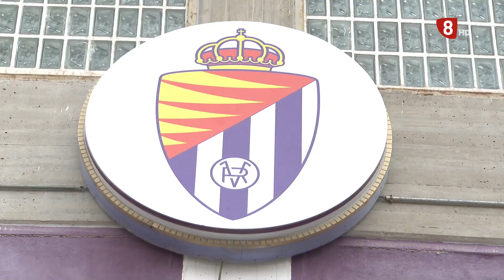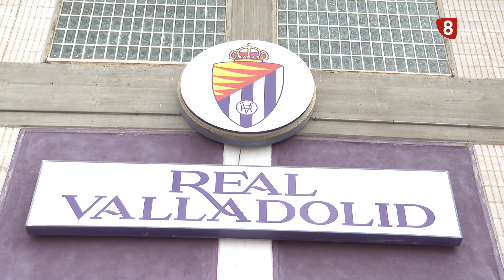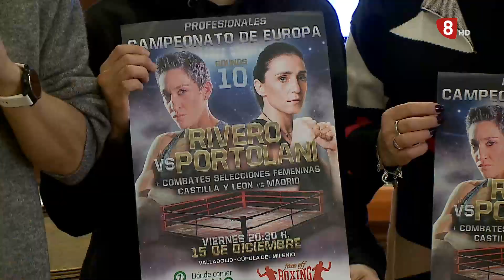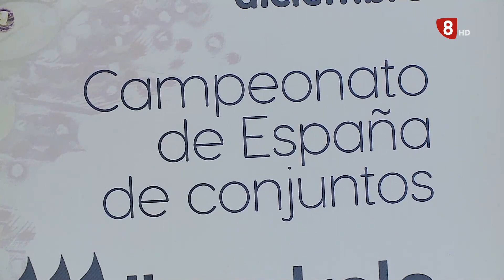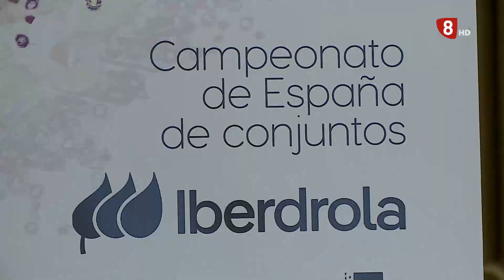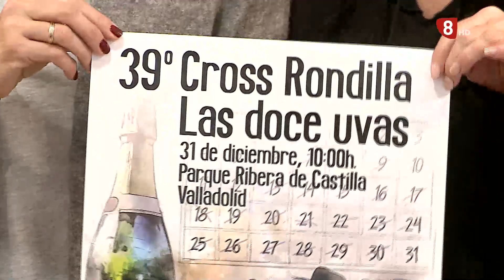Deportes8Valladolid edición de noche 12 de Diciembre de 2023